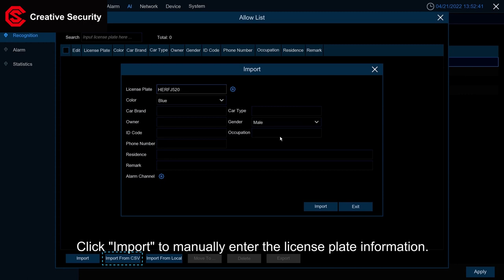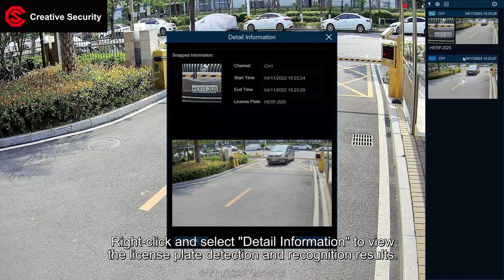CST RX series License Plate Detection Camera Introduce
License Plate Detection Camera is a specialized surveillance camera designed to capture clear images of license plates on moving vehicles. It uses advanced algorithms and image processing technology to extract and analyze the plate information. It is commonly used for parking lots, access control, and law enforcement applications.